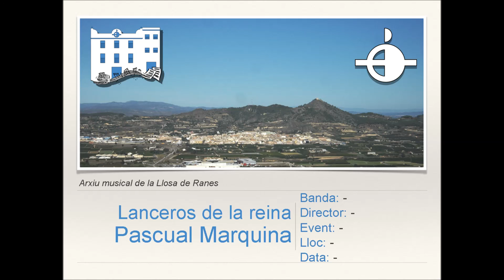Lanceros de la reina - P.Marquina [Versión Banda]